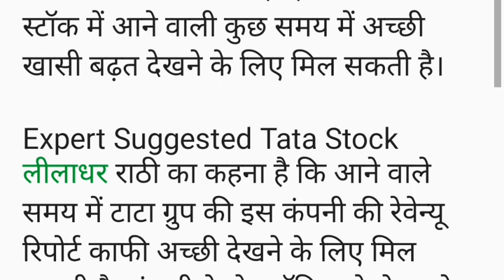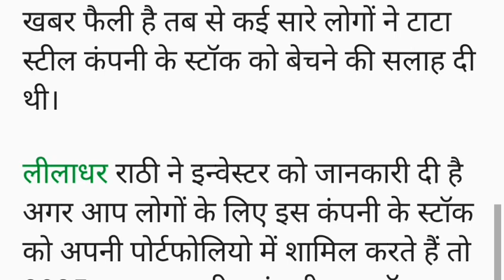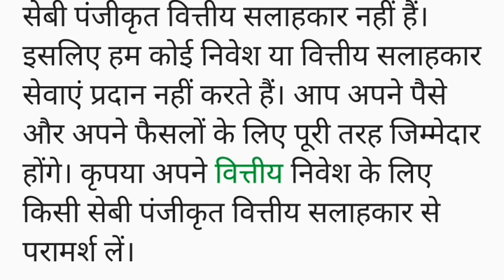Ratan Tata के स्टॉक को मिला ₹135 का टारगेट, इसके सामने FD और म्यूचुअल फंड सभी हैं फेल